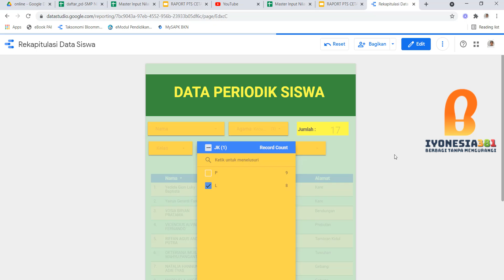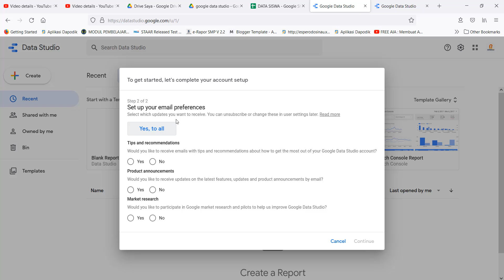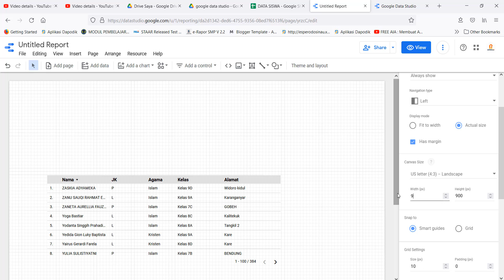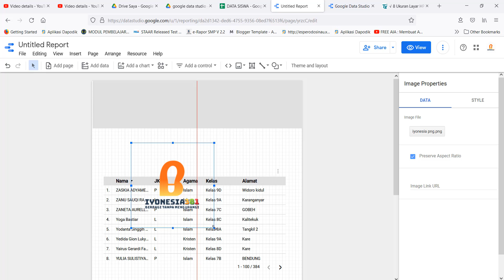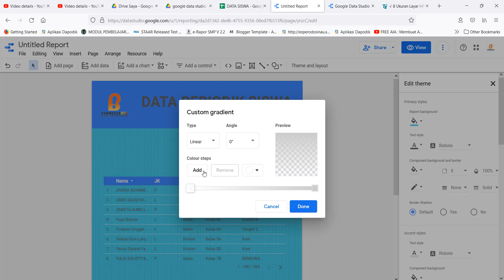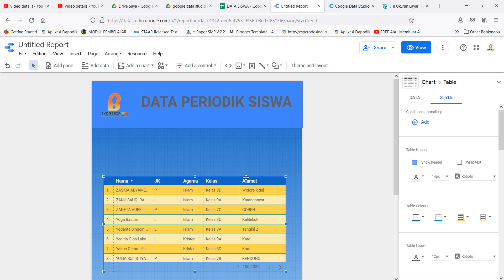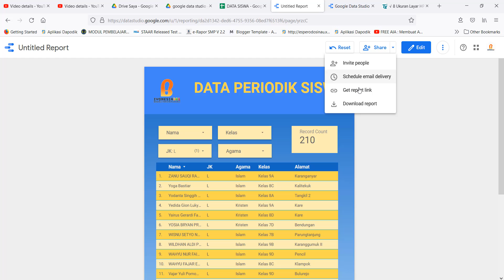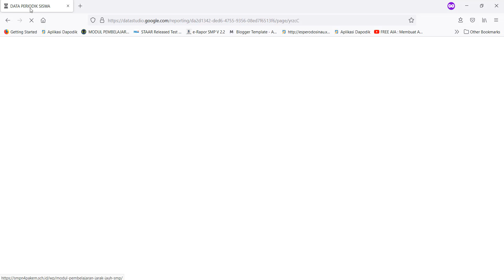TUTORIAL DATA STUDIO GOOGLE: MENAMPILKAN REKAPITULASI DATA SISWA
Video ini menunjukkan penggunaan google data studio untuk menampilkan rekapitulasi data, belajar google studio dasar dari kasus. Yakni menyajikan data rekapitulasi siswa. Dalam waktu yang cukup singkat, dijamin pemula pun pasti dapat langsung praktik penggunaan google data studio. Dan Pasti Bisa.